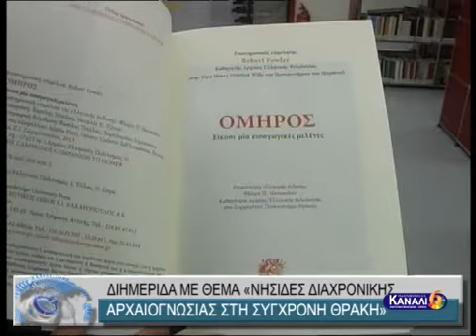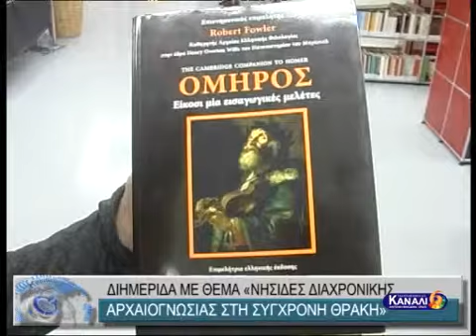ΔΙΗΜΕΡΙΔΑ ΜΕ ΘΕΜΑ ''ΝΗΣΙΔΕΣ ΔΙΑΧΡΟΝΙΚΗΣ ΑΡΧΑΙΟΓΝΩΣΙΑΣ ΣΤΗ ΣΥΓΧΡΟΝΗ ΘΡΑΚΗ''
ΔΙΗΜΕΡΙΔΑ ΜΕ ΘΕΜΑ ''ΝΗΣΙΔΕΣ ΔΙΑΧΡΟΝΙΚΗΣ ΑΡΧΑΙΟΓΝΩΣΙΑΣ ΣΤΗ ΣΥΓΧΡΟΝΗ ΘΡΑΚΗ'' 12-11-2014